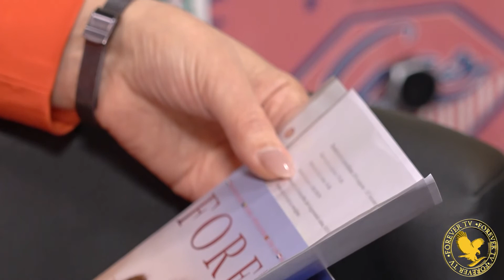Vendégünk - Herman Terézia, Soaring Manager